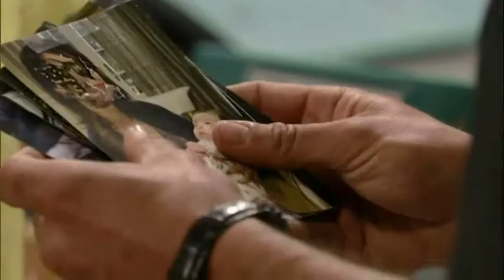Patrick & Robin 08-03-10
Song: "Bad For You" by Holly Palmer